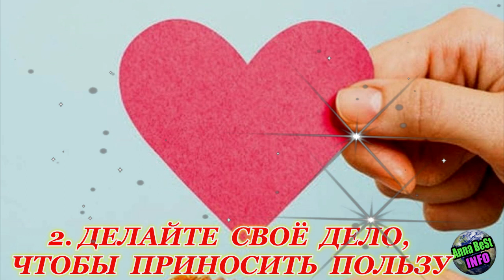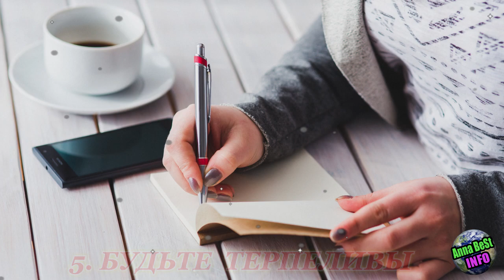Это Исполнит Вашу Мечту! 5 Вещей, Которые Воплотят Ваши Мечты в Реальность!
Это Исполнит Вашу Мечту! 5 Вещей, Которые Помогут Исполниться Вашим Мечтам!